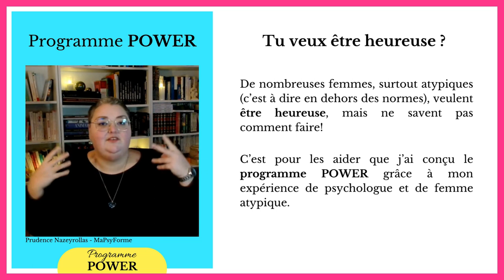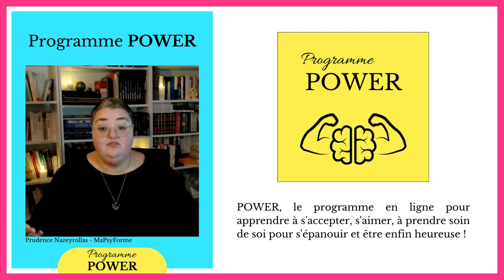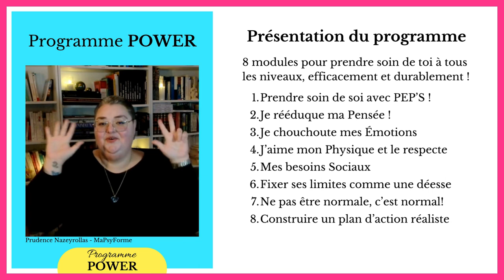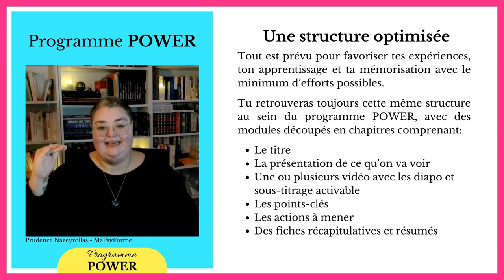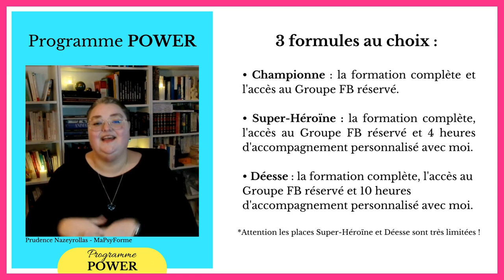Présentation du programme POWER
Tu veux être heureuse et tu ne sais pas comment t'y prendre? Regarde cette vidéo!
POWER, c'est le programme conçu par une psychologue TCC expérimentée et atypique pour aider les autres femmes atypiques à s'épanouir !

Dans cette formation tu trouveras tout ce qu'il te faut pour:
- Prendre soin de toi, de manière globale et efficace.
- Remodeler tes pensées, éviter qu'elles partent en vrille, stopper le petit vélo, se poser pour se mettre enfin sur pause !
- Comment accueillir tes émotions, même si pour l'instant elles te font encore souffrir.
- Accepter, aimer et prendre soin de ton corps, avec respect et bienveillance, quel qu'il soit.
- Soigner tes relations pour qu'elles soient plus saines, riches et épanouissantes.
- Fixer tes limites et les faire respecter en toutes circonstances ! Avec le secret pour répondre aux gros lourds qui insistent.
- Les 7 étapes pour élaborer un plan d’action efficace et répondre à tous types de problèmes.
- Construire ton bonheur jusqu’à la fin de ta vie!